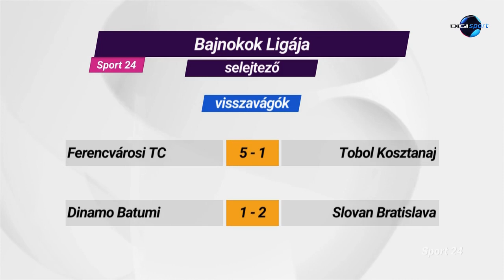Sport24: Fradi 5-1 Tobol Kosztanaj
A DigiSport anyaga a Ferencvárosi Torna Club férfi labdarúgó csapatának Bajnokok Ligája selejtező első körös párharcának visszavágójáról.